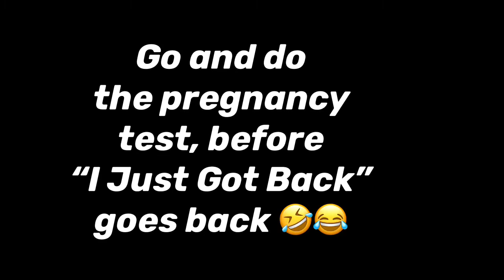Alhaji Tanko is a hard worker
Alhaji Tanko reaps the reward of his “Hard work”

Cast
Jude Thomas Dawam as Alhaji Tanko
Debrah mba Otenaike as Chidimma
Jeff Obinna as Oga